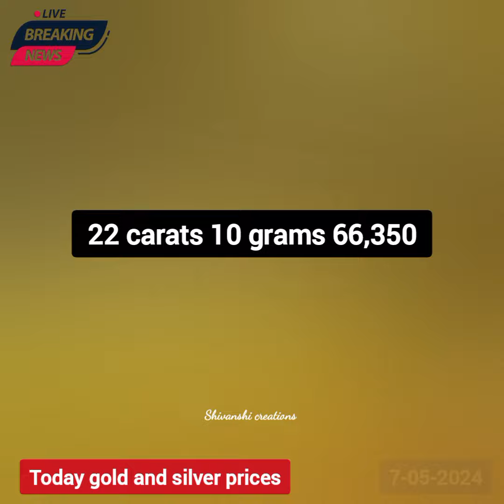Gold and Silver Rates || Today gold price 7-05-2024 gold & silver updates || gold price in telugu